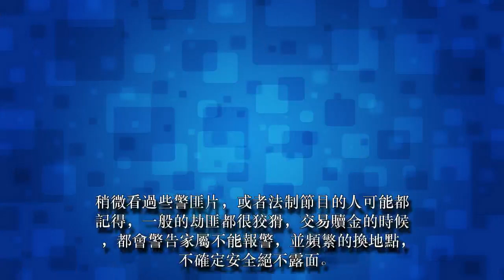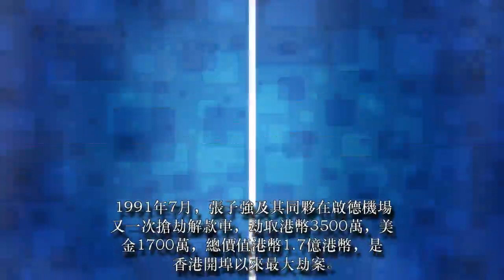香港富豪女被綁案嫌犯全部被抓。 誰才是香港最牛的悍匪？